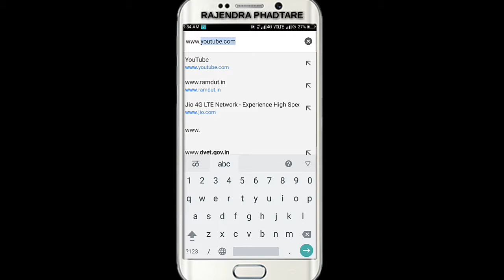How to Download SSC Admit Card 2017 in Hindi